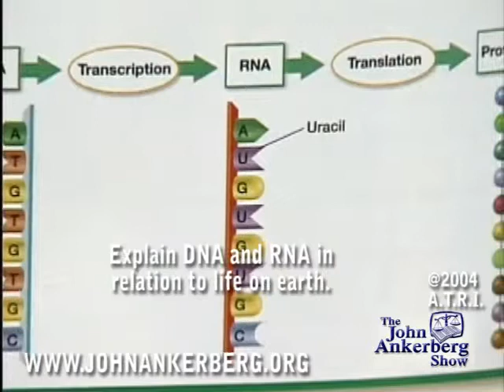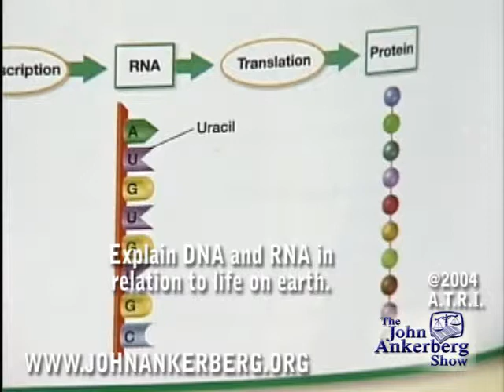DNA and RNA in relation to life on earth.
This clip is from our series, "The Scientific Evidence That Proves God Created." It answers the question: Explain DNA and RNA in relation to life on earth